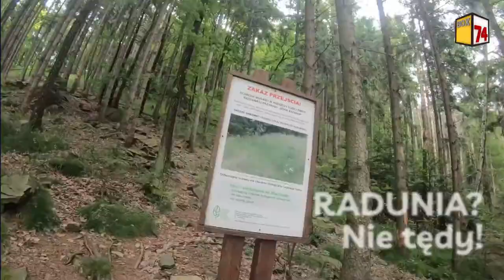Co z tą Radunią? Kto był na szczycie?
Film Box74